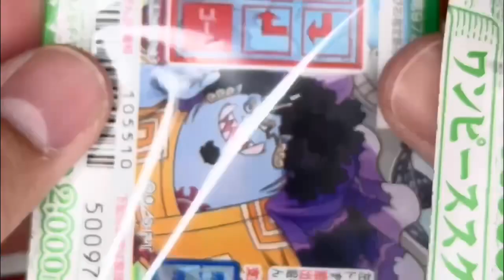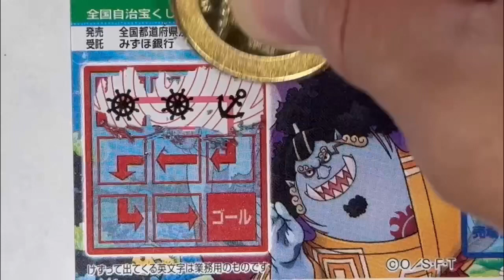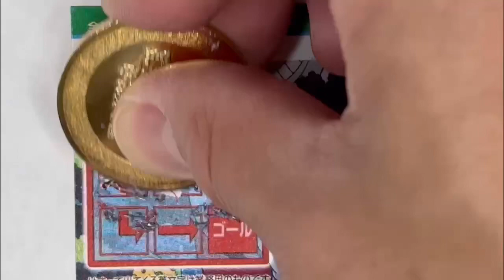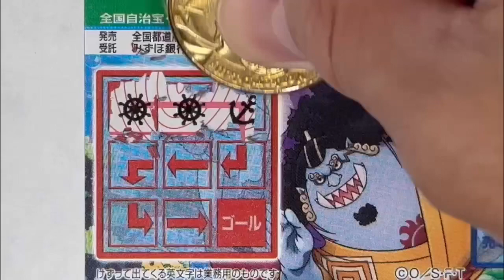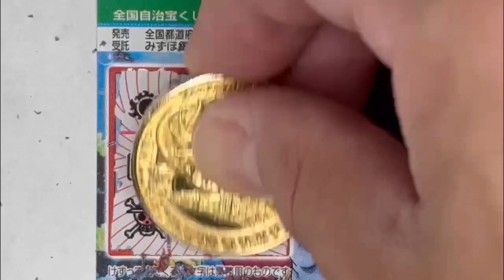本日発売！1等500万！ワンピーススクラッチ ジンベエ5 レンゾク3 削ります！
ONE PIECE大好き芸人ガチャガチャのかんちゃんがワンピースのスクラッチ　ONE PIECE大好き芸人ガチャガチャのかんちゃんが　ワンピース　スクラッチ　ジンベエ5 レンゾク3  を削る！
果たして高額当選しているのか？？

かんちゃん　@zhd5feg33

ジョージ　　@george_aha

かんちゃん　gachagachakan
　　　　　　gachakan4010

ジョージ　　georgeyamasaki

かんちゃん　@zhd5feg33

ジョージ　　@george_aha

かんちゃん　gachagachakan
　　　　　　gachakan4010

ジョージ　　georgeyamasaki